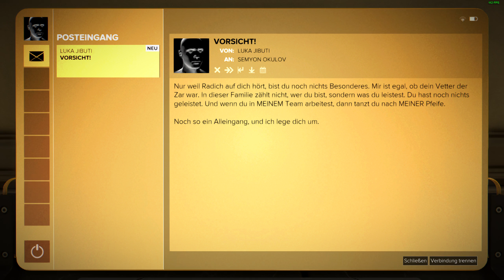Deus Ex: Mankind Divided #63 [M14]: Radich Nikoladzes Büro - Let's Play [GER]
Bei einer Polizeisperre angekommen, meldet sich Eliza und bietet ihre Hilfe an. Durch sie kommt Jensen tiefer ins Gebiet der Dvalis. Seine Aufgabe: Radich Nikoladzes Büro finden.
Mehr von mir?
Genre: Action-RPG
Serie: Deus Ex
Veröffentlichung: 23. August 2016
Plattformen: PC, PlayStation 4, Xbox One
Entwickler: Eidos Montreal
Publisher: Square-Enix
Deus Ex: Mankind Divided Gameplay deutsch/german (Tinnue)
Wichtiger Hinweis: